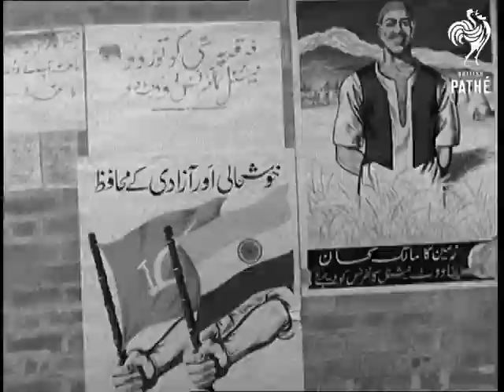Kashmir Goes To Polls (1957)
Srinagar, Kashmir.

GV. Overlooking crowded street in Srinagar, Kashmir, where people are ready for voting at first ever general election in Kashmir. SCU. Two posters on wall. One with a farmer standing in field - which represents the policy of uplift of the farmers, and the other showing Indian and Kashmir flags side by side. CU. The poster showing the two flags. GV. House barge on the river Jhelum. SV. Camera pans as small boat carrying two women and two men comes towards bank. The people are on their way to vote. GV. Crowds outside house where, up at window, representative addresses the voters. The poster of farmer is pasted up beside the window. SV. The man speaking from the window. GV. Women voters at polling booth. SV. & SCU. Women voters, as they wait outside for their turn to go in to vote. LV. Voters queuing up to vote, sheltering under umbrellas, in built-up area. Back view, the queue of voters awaiting their turn to enter the polling station, soldiers on guard in doorway. GV. Voters queuing up under umbrellas. SCU. Men in queue. Back view, voters going to polling station. SV. Interior, the voters are given their voting cards and they have their fingers marked with indelible ink so that they cannot vote a second time. SCU. Voters having their fingers marked. SV. & SCU. Moslem women waiting outside polling station. TV. Camera pans and we see long line of voters in courtyard, where they are coming up to table to vote. Pakistan protested, UN disapproved but India incorporated Kashmir into its state - now, they gave them election.

(Orig.Neg.) (Title scene G.)
 FILM ID:643.08